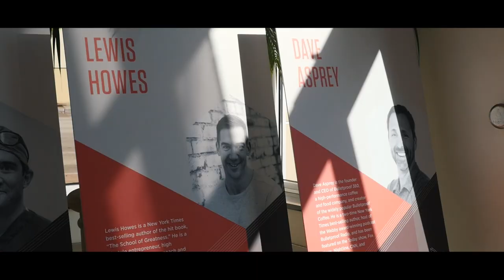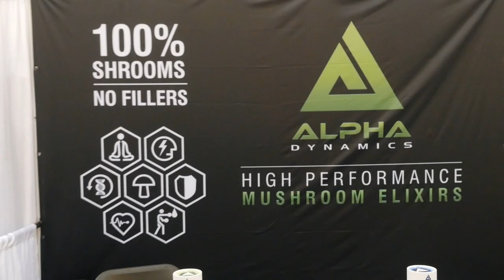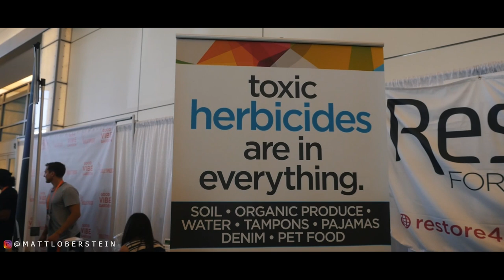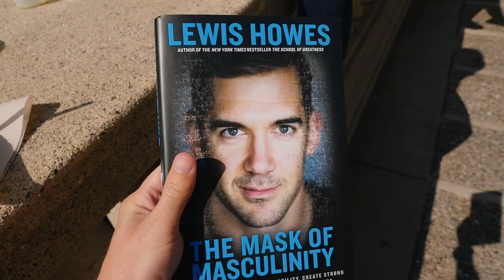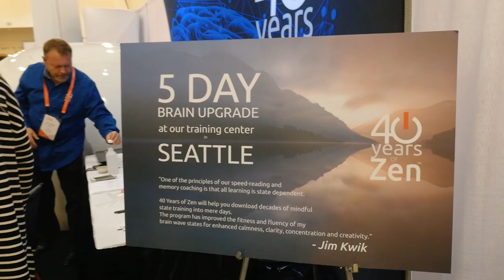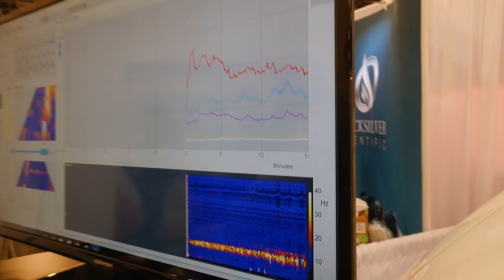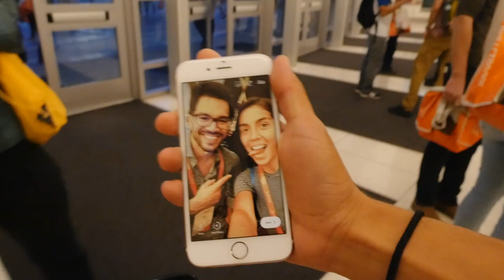Weird Brain HACKS (even Tai Lopez is into this..) Bulletproof Conference 2017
The 2017 Bulletproof Conference was legit! Ran into Tai Lopez there plus speakers - Lewis Howes, Dave Asprey, etc. Got to try some awesome biohacking tech like neurofeedback!

I'm Matt Loberstein and this is episode 24 of my vlog.

👉🏼 RESOURCES I USE AND RECOMMEND:
TransferWise (Easy way to send payments to Philippines, etc.)
ManageByStats (Track Amazon profits and export customer data)

Instagram: @mattloberstein (DM to talk Amazon/eCommerce, biohacking, cars, or vintage watches)

Leave a comment - I answer every single one. What do you want me to talk more about? Hit me up.

🎥👀 MY CAMERA GEAR:
Big tripod
Gorillapod Focus
Gorillapod Ballhead